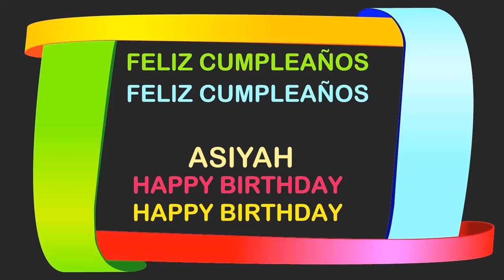Asiyah Birthday Postcards & Postales